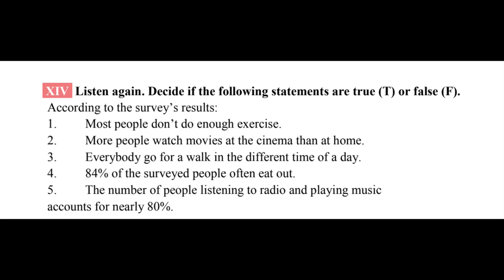Bài nghe 8.1 b - chủ đề Leisure Activities